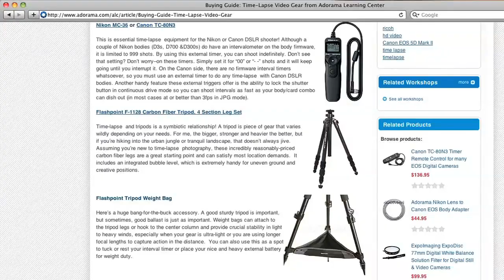Lifestyle Photographer, Tamara Lackey: How'd They Do That?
Adorama Photography TV presents "How'd They Do That" featuring Tamara Lackey. In this episode, Mark talks with Tamara who is also an author and workshop teacher. Her work has been published in numerous lifestyle magazines including Vogue, Town & Country, Parenting Magazine and so much more.  Tamara's work has also been on national television programs including The Martha Stewart Show and Extreme Makeover: Home Edition.

To buy Tamara's books and CDS and for related articles and videos, go